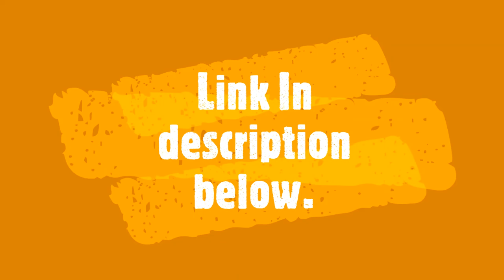England Vs India 5th T20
Watch Live - England vs. India 5th T20i Live Streaming now.